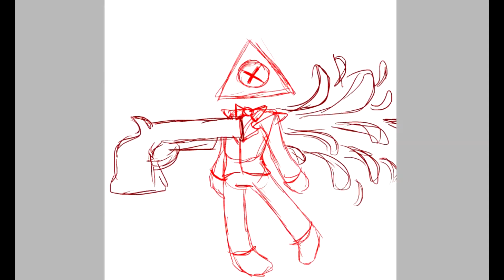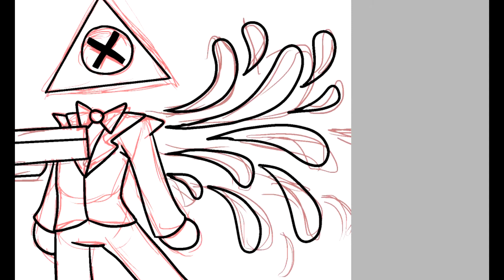bang!!! - SPEEDPAINT 《VENT》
felt bad uknow
Songs:
Koi - ysl
Jack Stauber - Hope